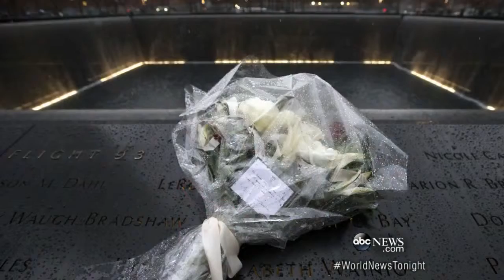The Royal Couple Braves Nor’easter to Visit the 911 Memorial in NY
Will and Kate’s whirlwind visit in New York continues on with a gala at the MET.